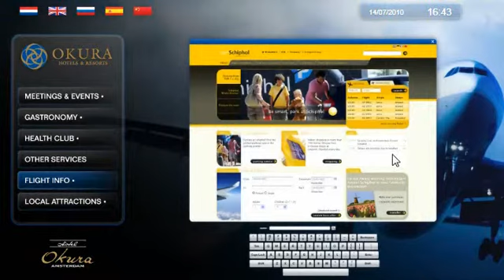Custom Demo for Okura created by Symon Dacon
Hospitality Interactive Digital Signage demo created for Okura by the Symon Dacon UK creative team